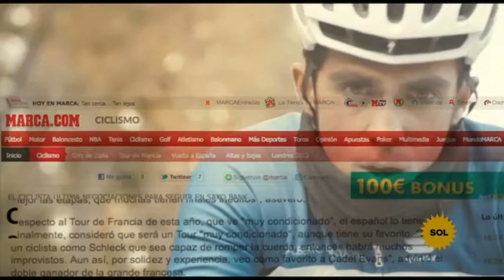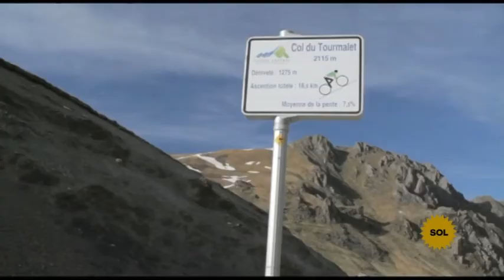'Contador', de Sra Rushmore para Flex (campaña)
Festival El Sol 2012: Sol de Oro en campaña integrada